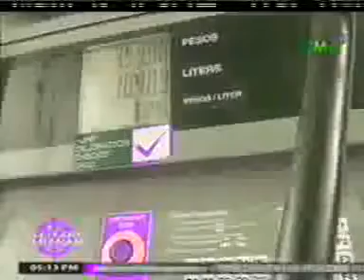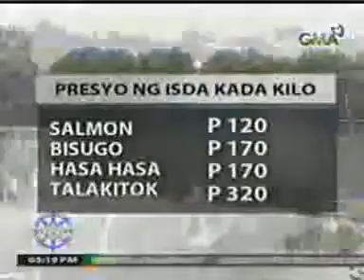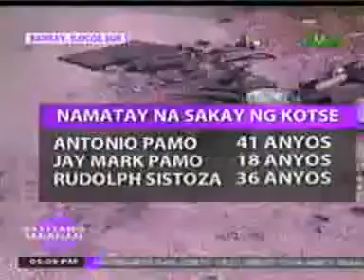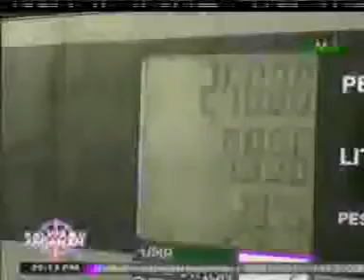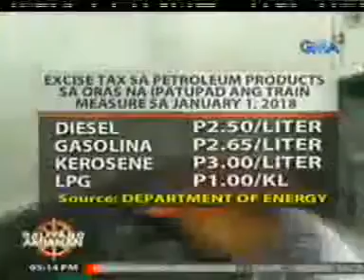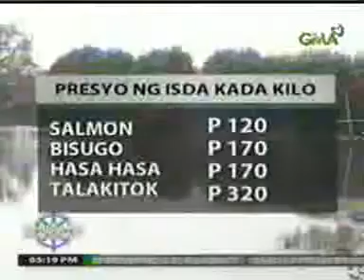TV Patrol Live December 20, 2017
Tv Patrol December 16 2017 Dec 15 2017 All updates about what's happening in the philippines. Especially in politics, economy, and the duterte government. Breaking news today December 20.

TV Patrol Live December 18, 2017 TV Patrol Live December 19, 2017 TV Patrol Live December 21, 2017 TV Patrol Live December 22, 2017 TV Patrol Live December 23, 2017 Ang Probinsyano December.

24 Oras December 20 2017.

Tv Patrol December 21 2017 All updates about what's happening in the philippines. Especially in politics, economy, and the duterte government. Breaking news today December 20 2017. Duterte.